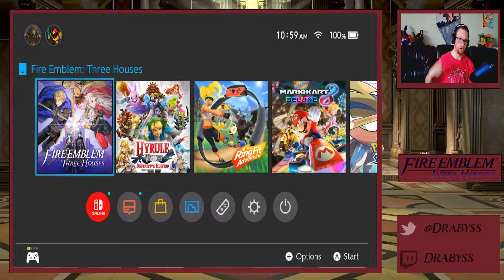THE FINALE PART 1! Fire Emblem Three Houses Part 56